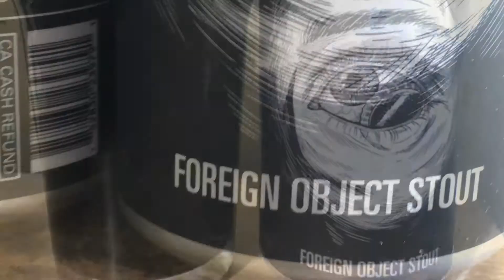Ghost Town Brewing - Foreign Object Stout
Ale Tales Albany sample promo video.
for the bi-weekly videos usually posting Sunday and Monday, or whatever days I am working there!